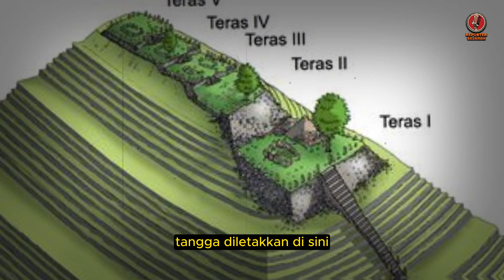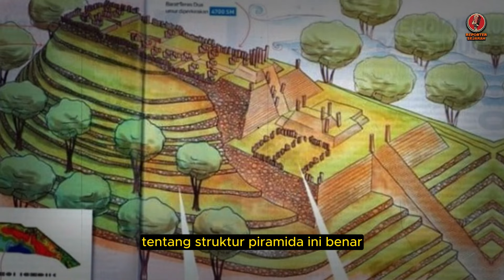GEGERKAN DUNIA❗❗ SITUS GUNUNG PADANG DI INDONESIA INI HEBOHKAN DUNIA, PIRAMIDA TERTUA DI DUNIA?